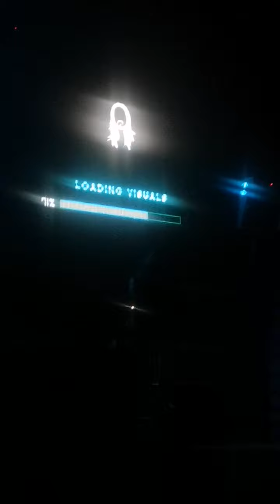Sziget Festival 2022: Steve Aoki | Olga Todorovic